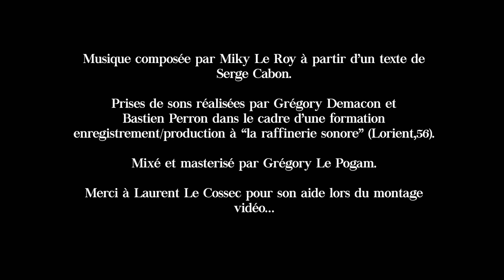Aucun doute (studio) - Miky Le Roy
Musique composée par Miky Le Roy à partir d'un texte de Serge Cabon.
Mixé et masterisé par Gregory Le Pogam (La raffinerie sonore).